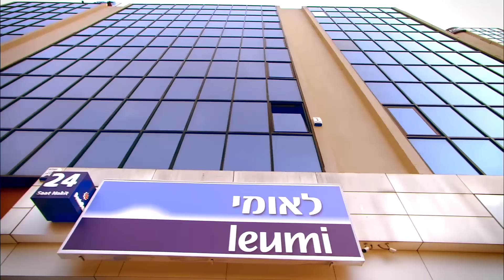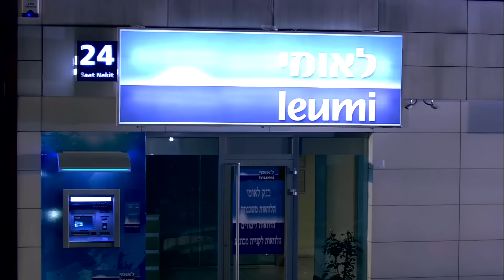اليهودي لما يفكر يستلف فلوس من المنوفي.. دي بتبقى النتيجة 😂😂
تدور أحداثه حول قيام مجموعة من الشباب المدربين (عدة مجالات) يقودهم الفنان عادل إمام لسرقة أكبر فروع بنك ليئومي (بإسرائيل) كان البنك قد حجز على أمواله التي جمعها خلال عمله كملحق إداري للسفارة المصرية بتل أبيب، وخلال عبورهم بالأموال التي تم السطو عليها تحدث العديد من المفارقات، وعند مرورهم بعدد من الدول وهي لبنان ثم سوريا ثم العراق حيث بقوا خمسة أيام في منزل الأستاذ سعد في حي الأعظمية ببغداد ثم غادروا بأسماء وجوازات مزورة من سوق مريدي وهو مكان يحتوي على أفضل المزورين بالعراق والعالم ثم سافروا إلى أربيل شمال العراق وكانت نيتهم السفر من هنالك إلى مصر عن طريق تركيا ترانزيت الا أنه تم إختطاف الطائرة من قبل صوماليين وتوجههم إلى الصومال حيث يتبرع عادل إمام بالأموال المأخوذه من البنك الصهيوني إلى فقراء الصومال
بطولة: عادل امام - محمد امام - احمد السعدني - احمد التهامي - محمود البزاوي - احمد السعدني - عمرو رمزي - انوشكا - سناء يوسف.